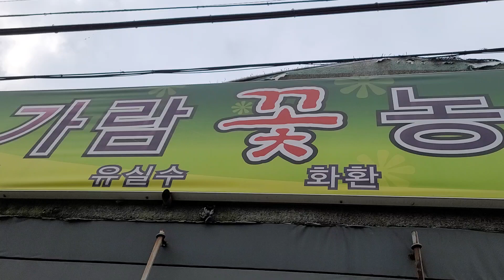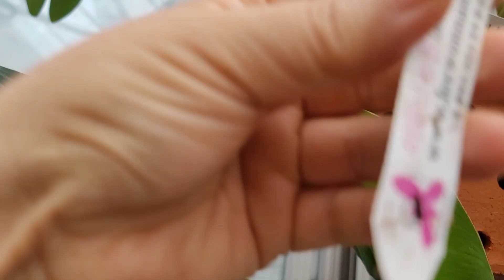2020년 9월 11일